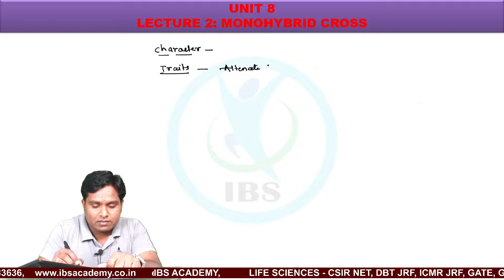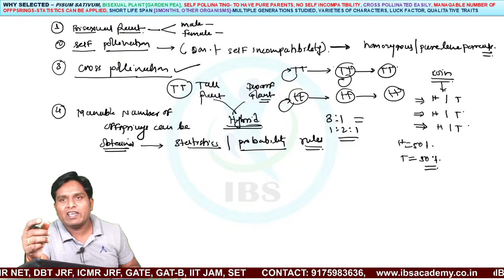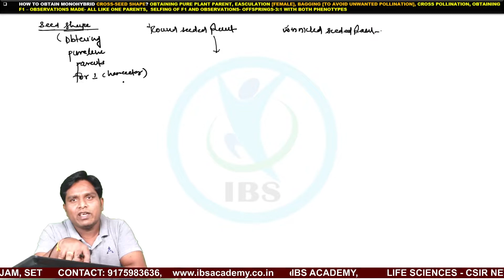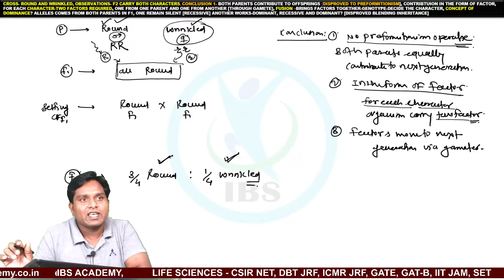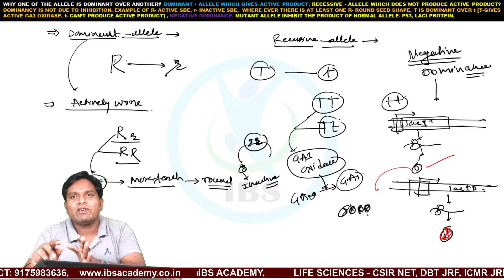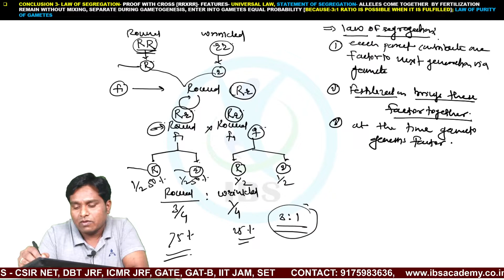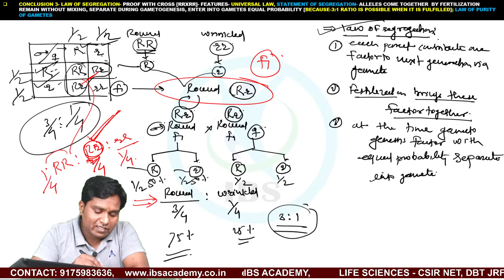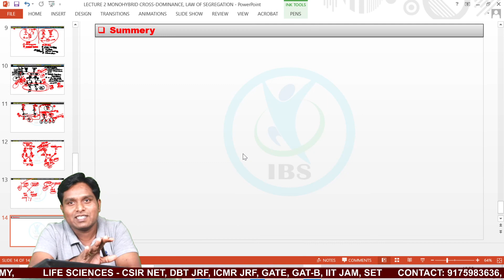LECTURE 2 MONOHYBRID CROSS